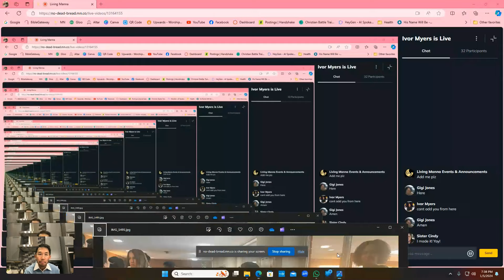Wait Training Series Part 4 of 5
Wait Training with Calvin Kim